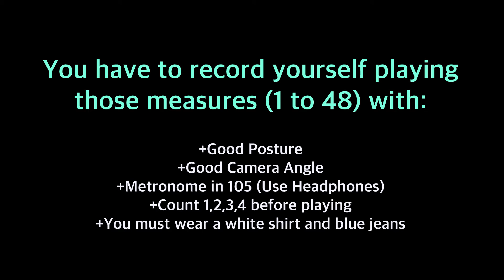7th grade - Ensemble - Week 16